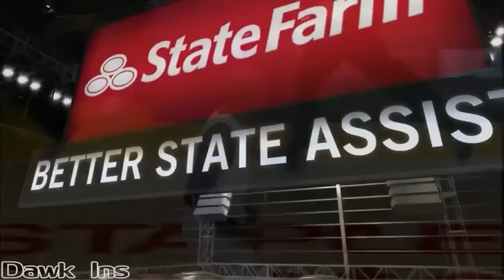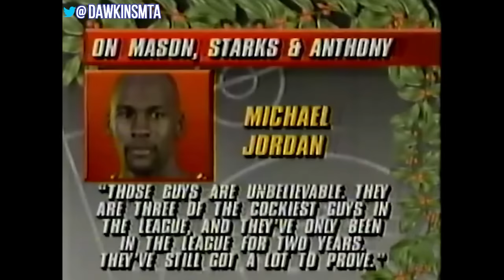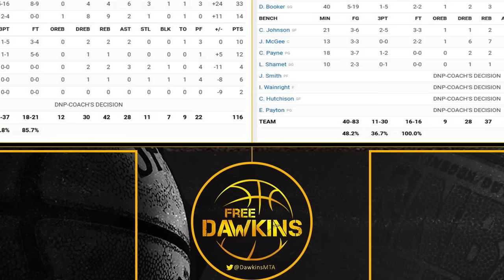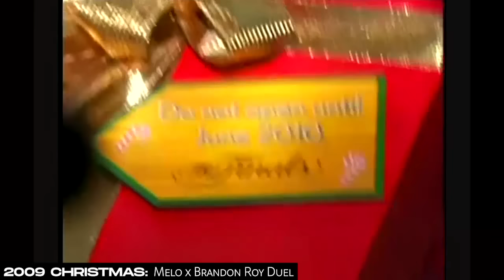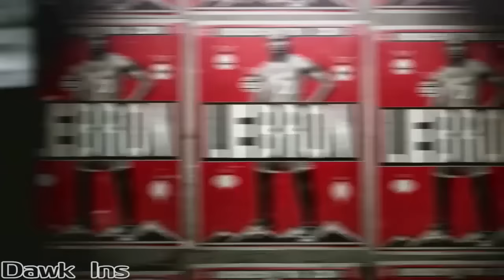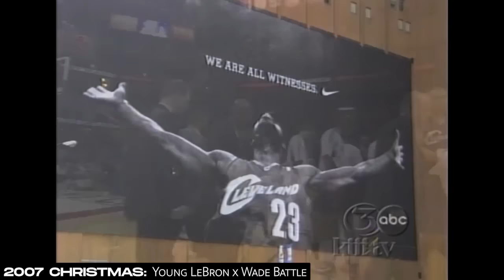4 Hours Of LeBron, Kobe, MJ, Steph x Other NBA Legends Show Out On Christmas Day ❄🍿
Chapters:

0:00 2014 Christmas - Steph x CP Crazy Handles Battle
6:38 2003 Christmas - Rookie LeBron x T-Mac Show Out
16:15 2011 Christmas - LeBron x Wade Revenge On Mavs
29:59 2012 Christmas - Kobe x Melo Duel
37:06 2015 Christmas - D-Rose x Westbrook EXPLOSIVE PG Duel
43:00 2004 Christmas - Shaq x Kobe First Duel
50:26 2018 Christmas - Kyrie Irving Takes Over vs 76ers
59:17 2019 Christmas - Kawhi Put On a Show vs Lakers
1:02:52 1992 Christmas - Michael Jordan Takes Over vs Knicks
1:09:00 1995 Christmas - Shaq x Hakeem In a Legends Duel
1:17:16 2020 Christmas - Luka Puts On a Show vs Lakers
1:21:53 2021 Christmas - Steph x Warriors Epic Battle vs Suns
1:29:38 2011 Christmas - D-Rose x Kobe Epic Duel
1:39:10 2016 Christmas - LeBron x Kyrie Legendary Battle vs KD, Steph x Klay
1:49:17 2018 Christmas - Harden Drops 41 Pts vs Thunder
1:56:12 2015 Christmas - Anthony Davis x Chris Bosh Bigs Duel
2:03:57 2012 Christmas - LeBron x KD In a Legends Duel
2:15:46 2009 Christmas - Melo x Brandon Roy Duel
2:23:45 2015 Christmas - LeBron x Steph Legends Duel
2:31:24 2009 Christmas - Kobe x Bron Epic Duel
2:40:56 1987 Christmas - Dominique Wilkins Catches FiRE vs 76ers
2:46:20 2002 Christmas - T-Mac Erupts vs Pistons
2:52:02 2022 Christmas - Nikola Jokic With an Historic Triple-Double
3:00:34 2010 Christmas - LeBron, Wade x Kobe Show Out in LA
3:11:58 2010 Christmas - Monta Ellis Takes Over vs Blazers
3:22:56 2011 Christmas - Rajon Rondo Drops 33 PTS, 13 Asts vs Knicks
3:29:33 2014 Christmas - LeBron x Wade Epic Duel
3:42:11 2007 Christmas - Young LeBron x Wade Battle
3:51:43 2015 Christmas - Kawhi x Harden Duel
3:58:30 2007 Christmas - Kobe Battles Steve Nash x The Suns